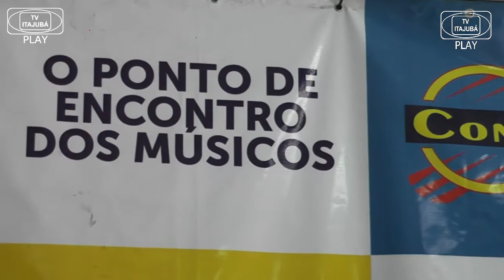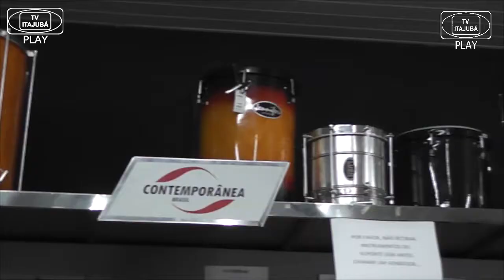Barulho de Fafá - MÚSICA & ARTE